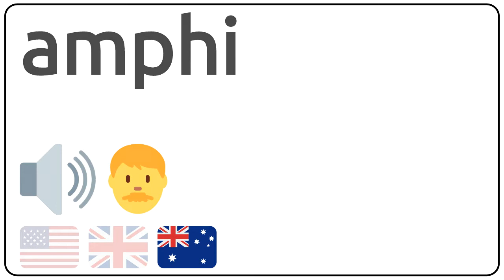How to pronounce amphi in english?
How to pronunce amphi in english
How to pronunce amphi in american accent 🇺🇸?
How to pronunce amphi in british accent 🇬🇧?
How to pronunce amphi in australian accent 🇦🇺?

Como se dice amphi en ingles?
Como se pronuncia amphi en ingles?